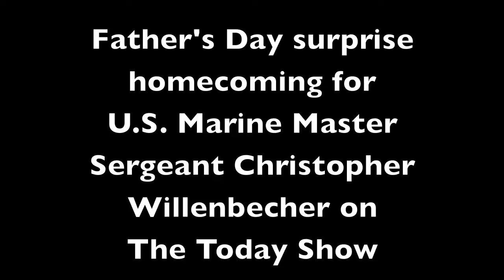Master Sergeant Christopher Willenbecher Today Show Homecoming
U.S. Marine Master Sergeant Christopher Willenbecher surprised his two sons for Father's Day LIVE on the Today Show at Camp Pendleton, Calif.

MSgt Willenbecher will retire after 20 years of service, including five deployments to Iraq, one to Kosovo, and recently to Helmand province, Afghanistan as an adviser to the 215th Corps, Afghan National Army.

Semper Fidelis MSgt and Happy Father's Day!

Video credit: NBC's Today Show